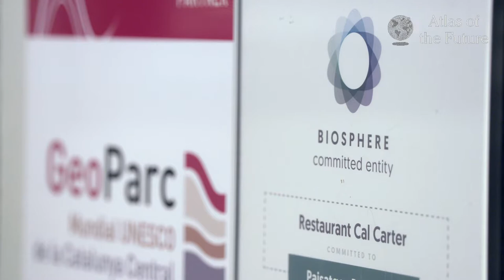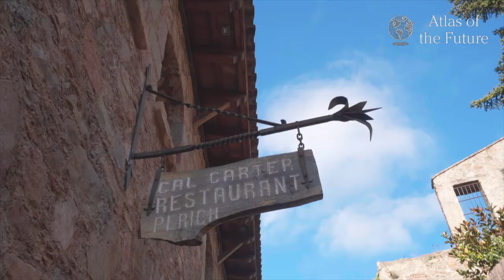Destinació Biosphere Gold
La Diputació té l’estatus de Destinació Biosphere Gold i la certificació Biosphere Destination  com a impulsora de les tres marques turístiques de la comarques barcelonines: Costa Barcelona, Paisatges Barcelona i Pirineus Barcelona.
La Diputació de Barcelona ha estat pionera en promoure, a través del seu programa “Compromís per a la Sostenibilitat”,  les bones pràctiques en gestió sostenible de les empreses turístiques i el seu reconeixement a través d’un distintiu, pel desenvolupament del turisme sostenible des d’una perspectiva integral i el treball col·lectiu. Actualment, hi participen més de 300 empreses i serveis turístics de les comarques de Barcelona.
En aquest vídeo es mostra una ruta vitivinícola al voltant de les tines de la vall del Flequer i el restaurant Cal Carter, a Mura, al Parc Natural de Sant Llorenç del Munt i l'Obac